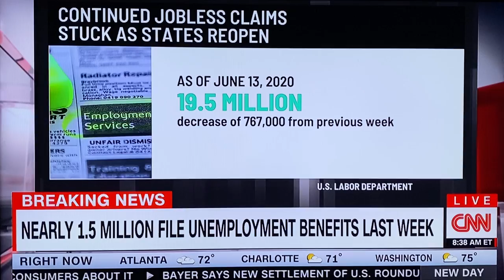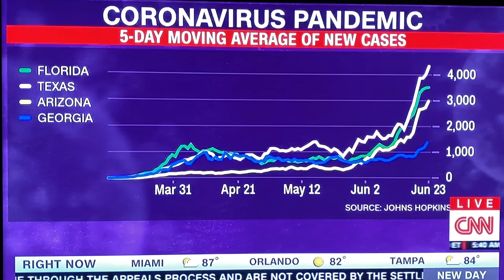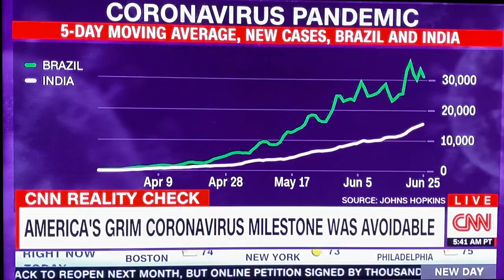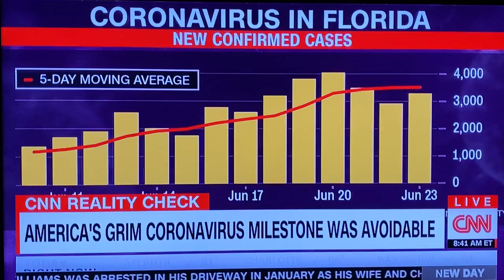Regarding COVID-19 /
The American Truth Regarding COVID-19 / CORONAVIRUS!